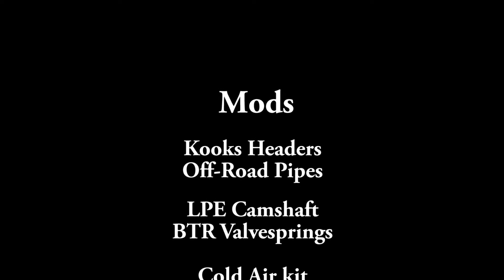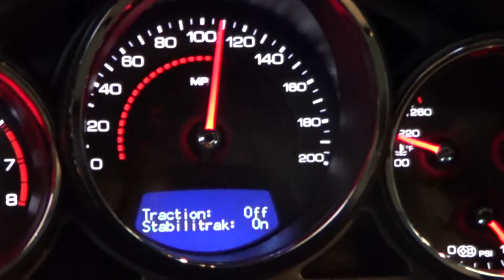John's CTSV Coupe........RPM Motorsports Garner, NC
- Kooks Headers
- LPE Pulleys
- Cold Air Kit
- Alky Control Kit
- RPM Motorsports Tune and Installation